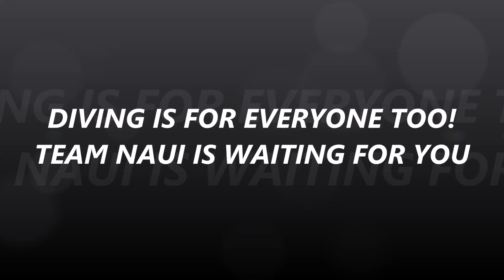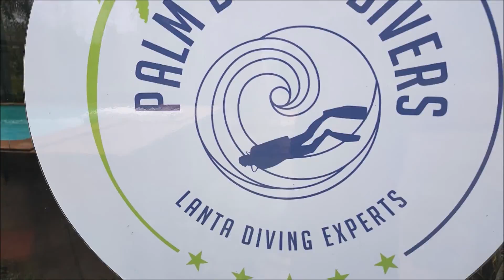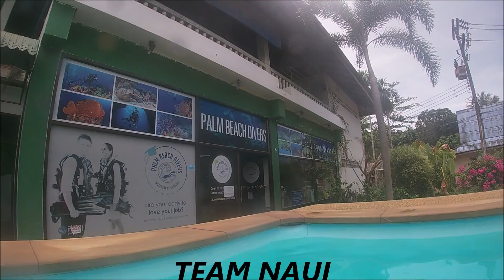DSD NAUI POOL